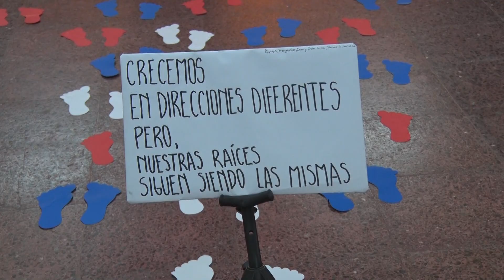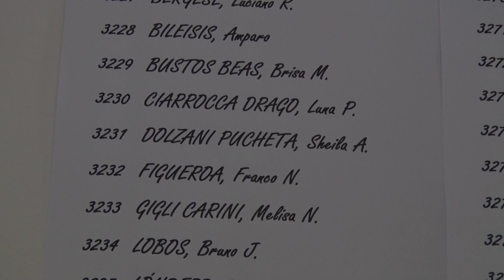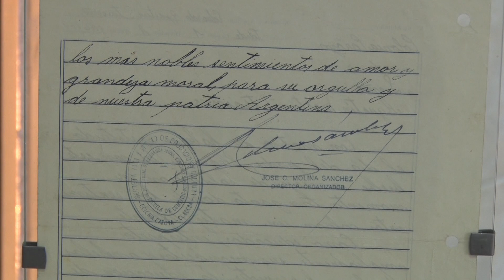EL BONORIS SE CONVIRTIÓ EN MUSEO